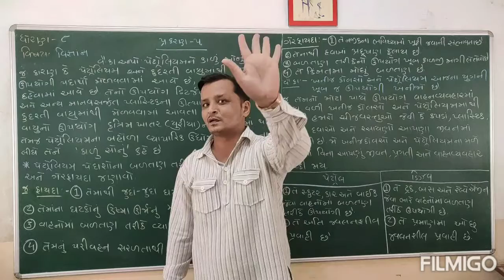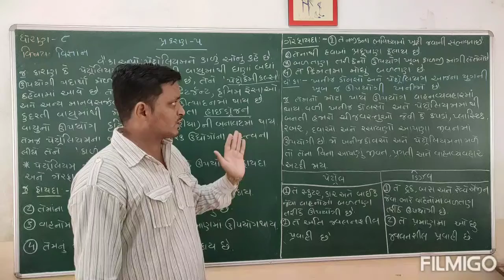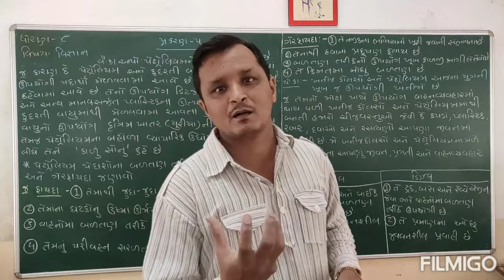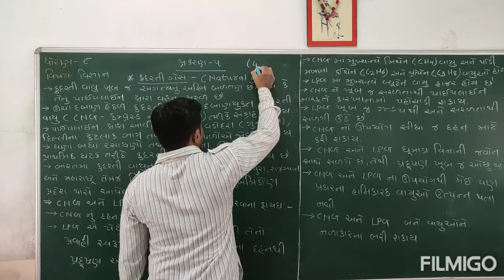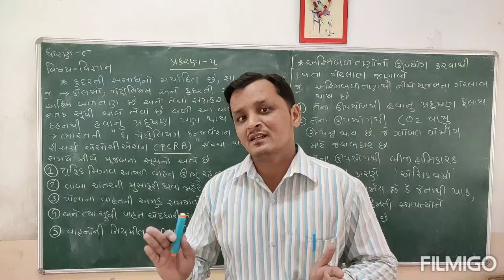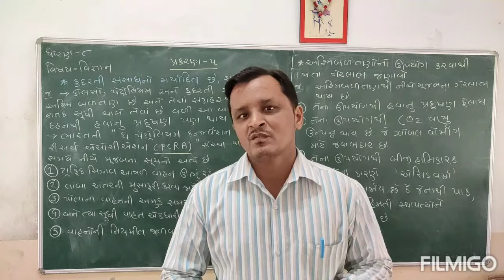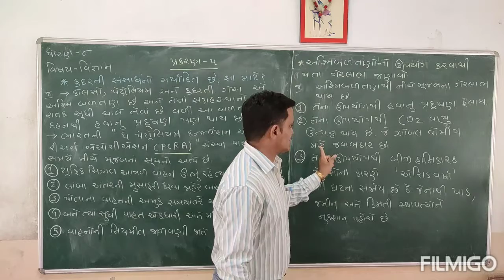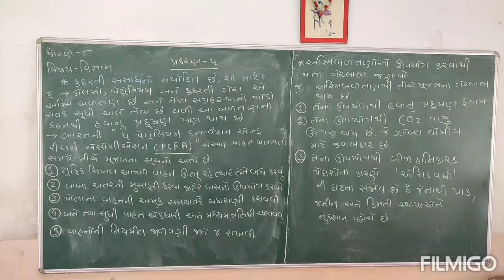ધોરણ -૮ l વિજ્ઞાન l પ્રકરણ-૫ l lecture-૩